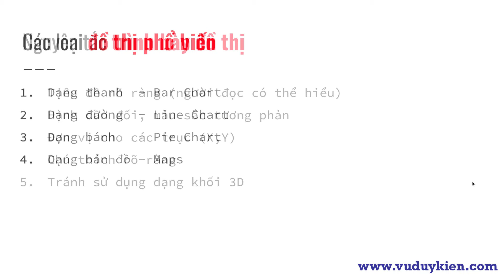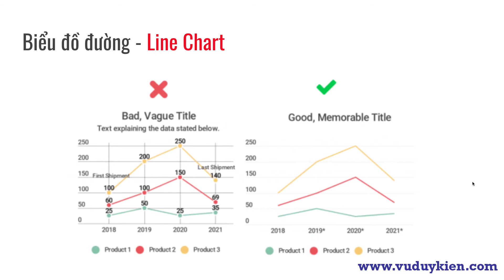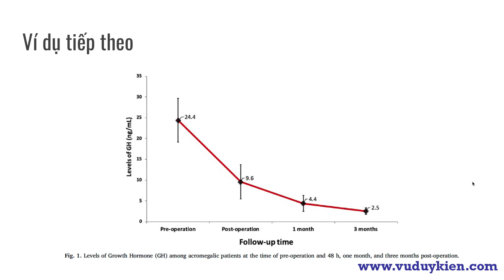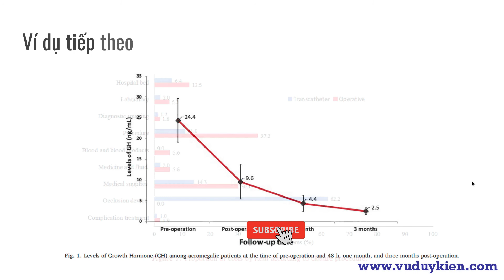Hướng dẫn trình bày biểu đồ | TS.BS.Vũ Duy Kiên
Trong video này tôi sẽ Hướng dẫn trình bày biểu đồ khi viết bài. Hy vọng với hướng dẫn này bạn đã có thể cải thiện được các biểu đồ một cách khoa học hơn.